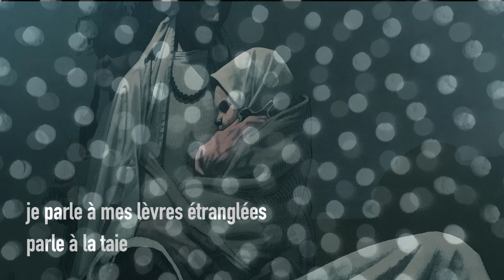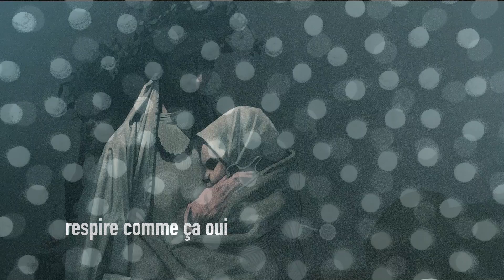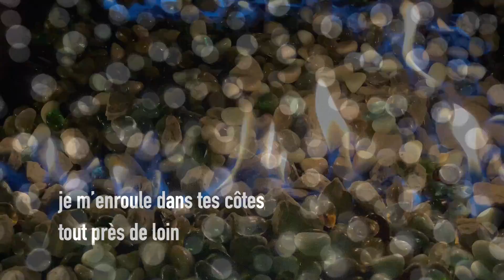comme prière aux pieds des magies absurdes | gracia bejjani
ta voix, lumière froissée
fatigue comme l’indécence des mots rares
tes yeux d’éclipse
leurs chuchotements de métal
respire avec moi
je te le dis, oreiller de loin
je parle à ma bouche
respire avec moi (extrait)

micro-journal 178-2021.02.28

Gracia Bejjani